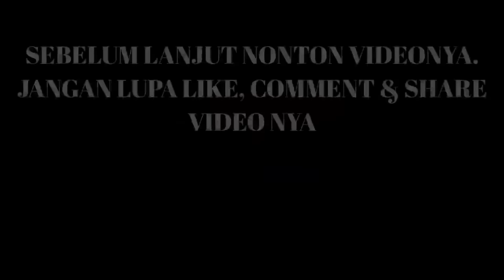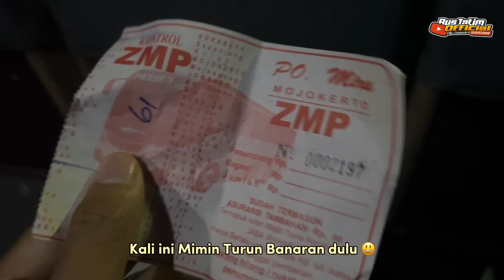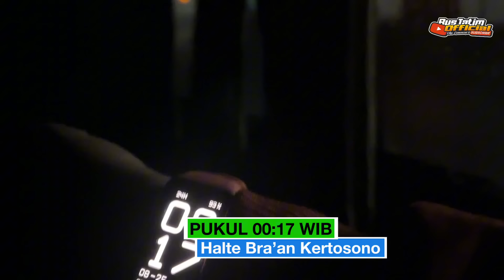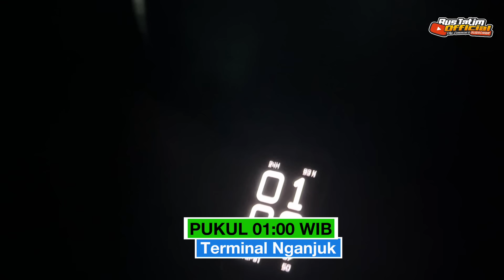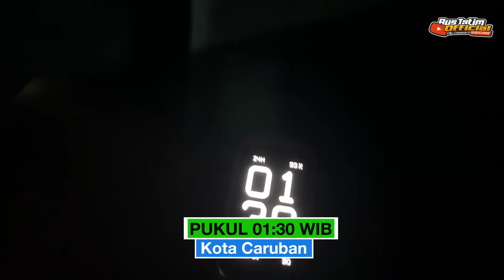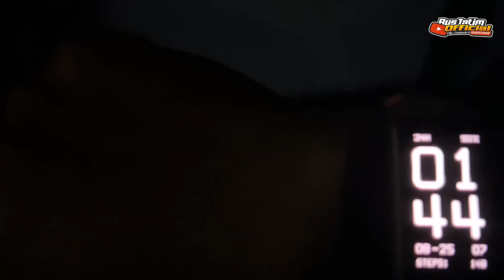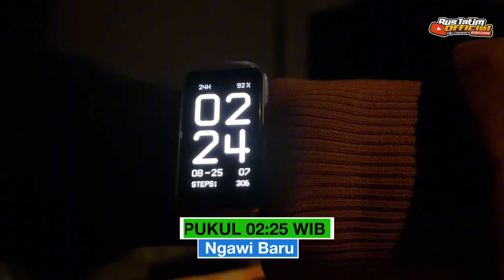MIRA BALAP JAM SETAN‼️DRIVER BERNYALI JAMINAN CEPAT SAMPAI JOGJA SUBUH🔥‼️Trip Mira Antasena S7211US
FAQ:
Bus                : PT EMPS
Nopol            : S 7211 US
Kelas             : Ekonomi 54 Seat
Mesin            : Hino Ak8
Body              : Tayo Rombakan by Garasi Basic Inspiro
Karoseri.       : Tentrem by Garasi Eka Mira
Harga Tiket  : 61.000 Surabaya - Banaran/Mantingan
Crew.             : 3
Waktu Tempuh : 5 Jam
Rute.              : Surabaya - Mediun - Solo - Jogja PP
Tgl Perjalanan : 24 Agustus 2024

Yuk dukung mimin agar semakin maju terus untuk berkarya & Mengupdate Seputar Bus Suoss DENGAN MENYAWER BERAPA PUN SANGAT BERARTI BAGI MIMIN...YUK KLIK LINK DI BIO PROFILE MIMIN👇👇👇 🇮🇩😍🤩 D